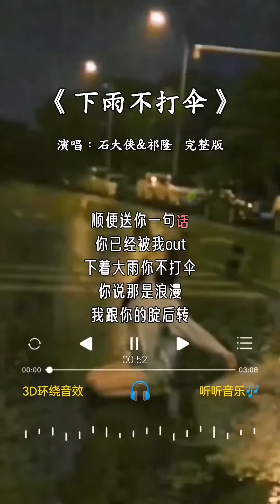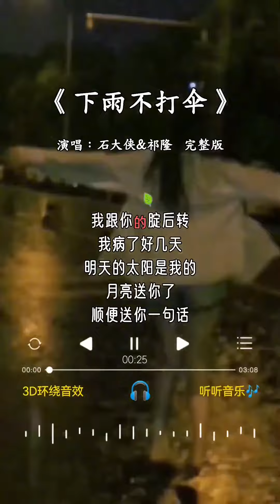石大侠&祁隆 的《下雨不打伞》